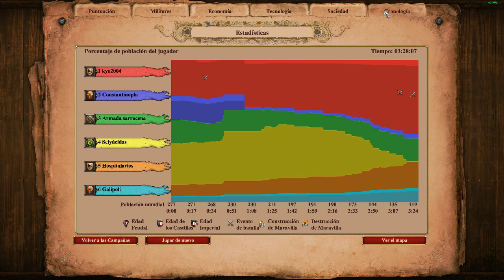Silent Gaming: Age of Empires II DE (Campaign Mode) - Part 22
Hoy... en Age of Empires II: Definitive Edition...

Despues de por fin tener un imperio estable... es hora de viajar a Jerusalem para encontrarnos con Saladino... aunque eso si... el viaje a pie va a ser leeeentissssimo... xD...